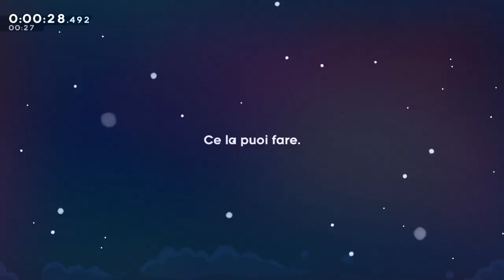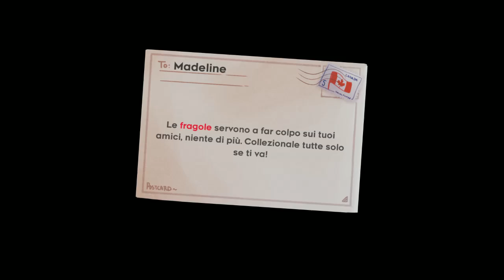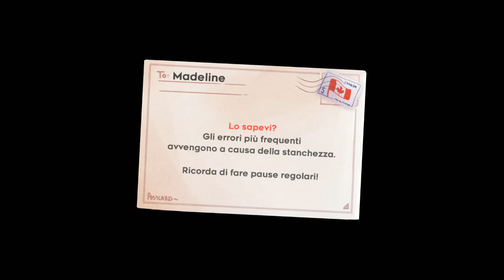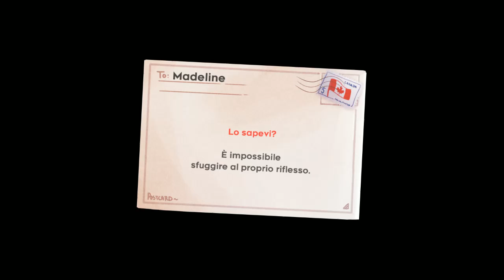Celeste All Red Berries Speedrun 1:11:24.085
6 minutes pb, good improvement. I'm going to grind core because that was really bad.